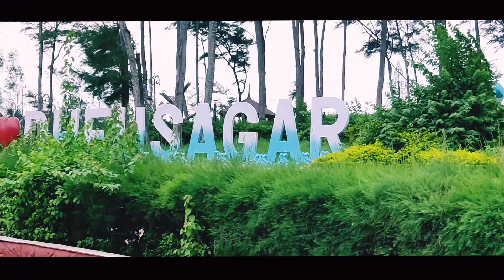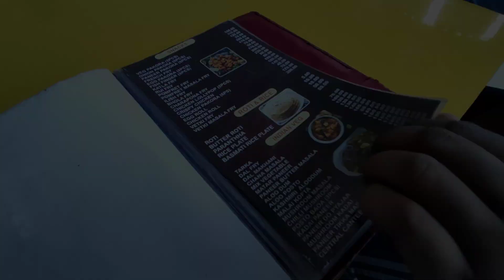Digha Tour 2023 || Dheusagar Trip 2023 || Digha Vlog - Part II || Exploring Dheusagar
Kolkata to Digha all trains :
Irctc.com

Train Fare : 105₹ (Tamralipta Express)

Hello Friends,Thanks For Visiting My Channel ||| My name is Rahul Mondal,i'm a Bengali YouTuber from Kolkata ! This is a food & travel vlogging channel.

Hope u loved the video... Plz like the video and comment down ur feedback or recommendations.

Tour Plan
Tour guide
Weekend Gateways
Jhargram Tourism
Sundarban National Park
Sundarban Tour
Chalsa
Dooars
Lataguri
Lepcha jagat Tour plan
darjeeling Tour
Purulia
purulia tour
ayodhya pahar
susunia pahar
baranti tour
garpanchkot trip
joychandi pahar
baghmundi tour
bankura
bishnupur tourism
jayrambati
kamarpukur tour
jairambati kamarpukur tour
Roopark Village Resort
balasore
Chandipur sea beach
Panchalingeswar temple
Murshidabad tour
Murshidabad hazarduari
Murshidabad Tourist Place
Hazarduari Murshidabad
hazarduari tour guide
Hazarduari palace
Mousuni Island
Mousin deep
Jambu Deep
Mousuni Island Tour
Mousuni Island bike trip
bakkhali sea beach
bakkhali tourist place
frezarganj
henry island
henry island bakkhali
Bengal Creators
weekend destination purulia
weekend destinations
weekend tour from kolkata to purulia by bike bamni falls upper dam lower dam charida village
weekend tourism
weekend bike tour
taki hasnabad weekend tour from kolkata